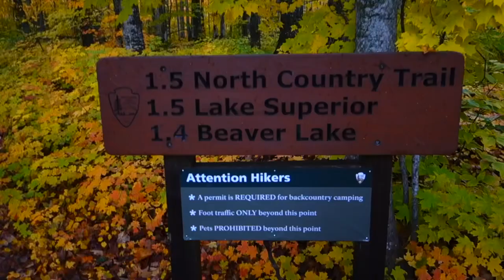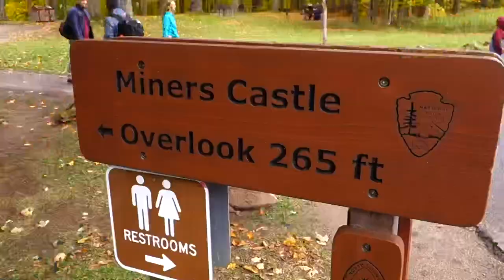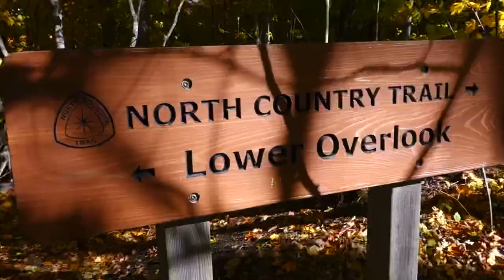FALL HIKING AT BEAVER BASIN WILDERNESS // 11 Miles of Autumn Explosion along Lake Superior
Hello! First off, I apologize for the floater that appears in the footage of this video. Either some sand or water got into my lens and causes that black speck to appear. Hope it’s not too distracting!

On October 13th, my trail bro Nick and I got to experience the peak autumn colors within the Beaver Basin Wilderness of Pictured Rocks National Lakeshore. Hiking highlights include Little Beaver Lake, Beaver Lake, Trappers Lake, Lake Superior, Miners Castle Overlook, Miners Falls, Miners Beach, and Munising Falls. The water and colors were unbelievable!!